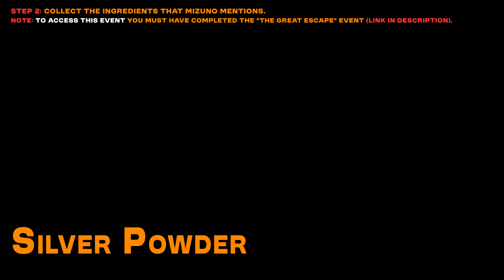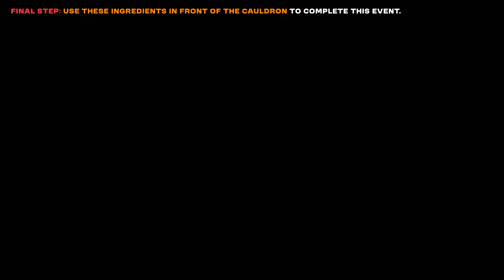Tomba! Special Edition - Let's Make Candy! (Event Guide)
A guide about Let's Make Candy! in Tomba! Special Edition.

📍 Timestamps
0:00 Step 1: Activate the event
0:38 Step 2: Collect the ingredients (Silver Poder)
2:09 Step 2: Collect the ingredients (Molasses)
3:25 Step 2: Collect the ingredients (Needlegator Teeth)
3:53 Step 2: Collect the ingredients (Kokka Claw)
4:22 Step 2: Collect the ingredients (Biting Plant Flower)
4:32 Step 2: Collect the ingredients (Butamushi Thorn)
4:53 Final Step: Use the ingredients in front of the cauldron

Guides, collectibles, trophies and achievements of the latest videogame releases!

🙏You can support this channel by clicking on the "super thanks" button at the bottom of the videos, this will help us to keep growing as a channel and creating content!